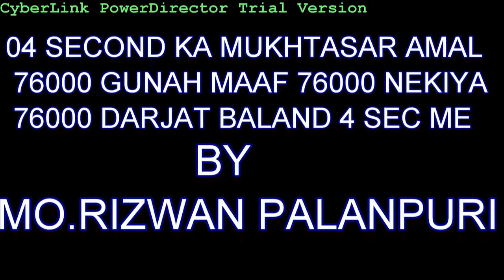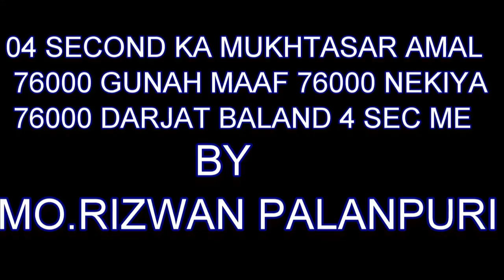MO.RIZWAN - 76000 GUNAH MAAF 76000 NEKIYA 76000 DARJAT BALAND SIRF 4 SECOND ME